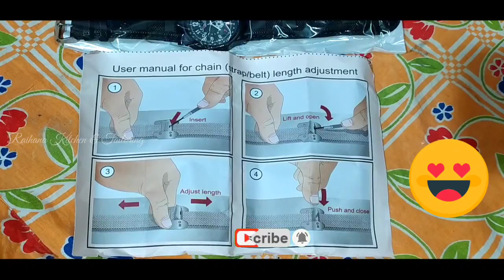Online Shopping | Short Video | Now Nivar Cyclone has been started so please be safe | RKT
Assalamu Alaikkum,HI friends ippo karaikal la heavy rain and wind.

It's very serious friends and be careful.